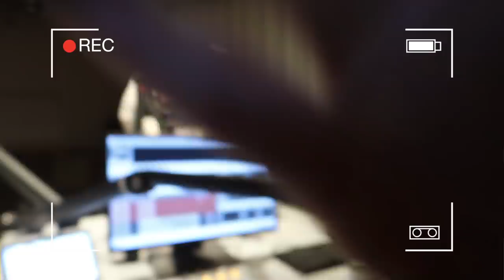Söndag med familjen och fotografering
Häng med oss på en familjesöndag och lite jobb med fotografering